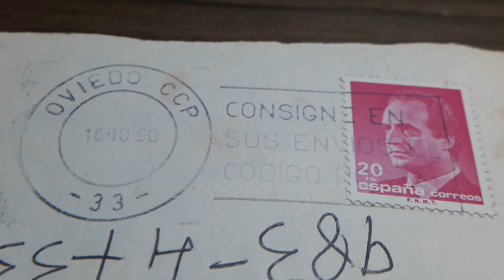SOBRE DEL PARTIDO POPULAR OVIEDO CON SELLOS DE DE 1987 Y MATASELLO DE 1990 REY JUAN CARLOS I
SOBRE CON SELLO OVIEDO ASTURIAS ESPAÑA